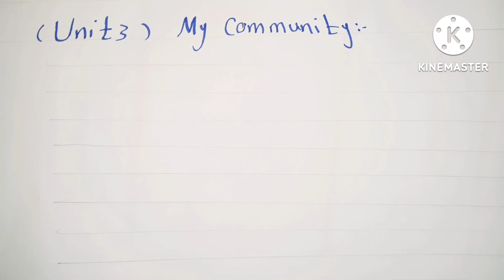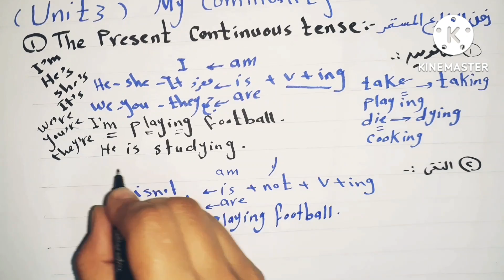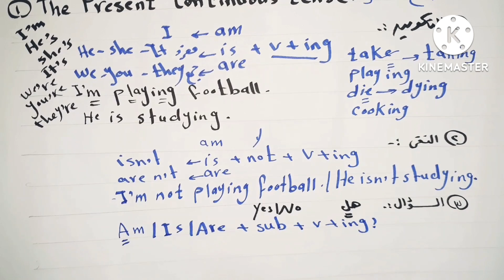شرح قواعد الوحدة الثالثة:My Community للصف الثالث الاعدادي 2023#جرامر _تالتة _إعدادى ميس _إنجليزي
لايك 👍👍👍وشير 🥰 للفيديو علشان الكل يستفيد وعلشان دعمكم مهم جدا لينا لأنه بيشجعنا نقدم أكتر ونستمر كمان أشتركوا في قناة ميس إنجليزي لأننا بنقدم شرح للمناهج الدراسية بشكل مميز وسهل حتى يكون من السهل على كل طالب فهم جميع المنهج الجديد 2023
👍🥰كمان بنقدم تأسيس للغة الانجليزية

في هذا الفيديو يتم شرح قواعد الوحدة الثالثة كاملة للصف الثالث الاعدادي الترم الاول المنهج الجديد 2023 لغة انجليزية

شرح جرامر الوحدة الثالثة كاملة للصف الثالث الاعدادي إنجليزي My Community الترم الاول المنهج الجديد 2023
قواعد إنجليزي  تالتة إعدادى الوحدة الثالثة كاملة الترم الاول المنهج الجديد 2023
شرح قواعد الوحدة الثالثة كاملة إنجليزي تالتة إعدادى الترم الاول المنهج الجديد2023
شرح جرامر الوحدة الثالثة كاملة إنجليزي تالتة إعدادى الترم الاول المنهج الجديد 2023
جرامر _الوحدة _الثالثة
جرامر _تالتة _إعدادى